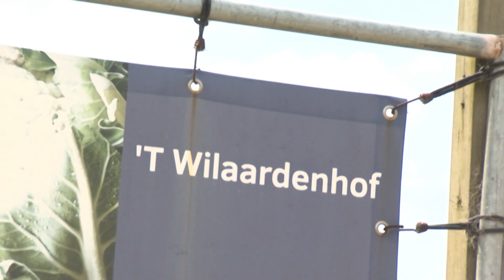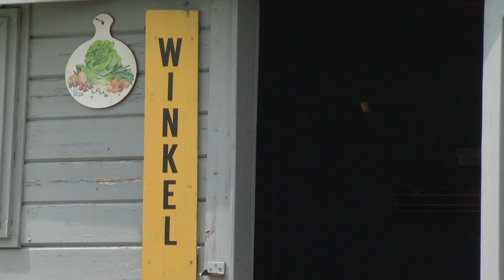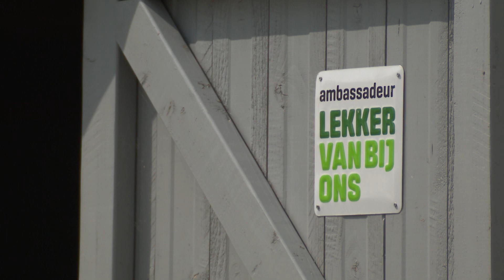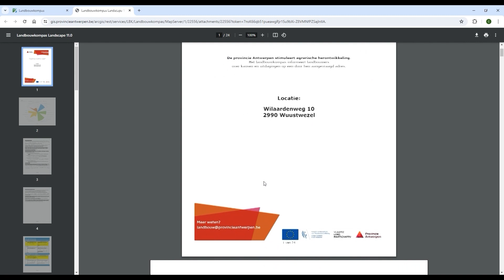Tournée Provinciale Antwerpen - Landmobiliteit en Landbouwkompas met focus op 't Wilaardenhof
Al eeuwenlang maken boerderijen deel uit van ons mooie Vlaamse landschap. Op de akkers en velden naast de boerderijen grazen dieren of worden granen, groenten en fruit gekweekt. Dit gebeurt met veel passie en doorzettingsvermogen van de mensen die in deze boerderijen leven, ons voorzien van voedsel en ons (landbouw)landschap beheren: onze landbouwers.   Eén van die landbouwers is Sjack. Samen met zijn vrouw Martine baat hij in Wuustwezel de biologische boerderij het Wilaardenhof uit. Landbouw is een levenswerk. De omschakeling naar bio en de opbouw van een trouwe klantenkring was een werk van jaren. Door omstandigheden moeten Sjack en Martine nu op zoek naar een overnemer.  De zoektocht naar een overnemer voor hun biobedrijf loopt dus verder. Zo kwamen Sjack en Martine ook terecht bij Pieter van Landmobiliteit.